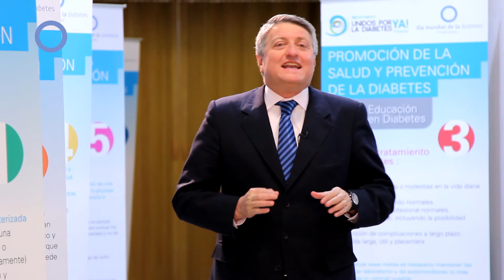Campaña "Un Paso por la Diabetes - DMD2013" Leonismo y Adu - Iliana Sergio Gorzy Canal 5